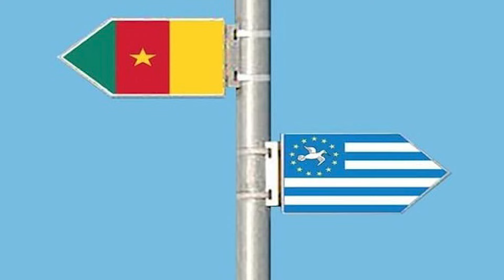Militares La Ej3cut4n Por Hablar Mal De Ellos 💀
Walkers lo que nos cita hoy es un filme que fue realizado en Camerún por un grupo paramilitar que se hace llamar Fuerza de Defensa de Ambazonia (ADF). Esta organización busca que Ambazonia se independice de Camerún.

La víctima bajo el nombre Ma. Florence Ayafor de 49 años, que fue obligada a dejar el planeta tierra el 30 de septiembre del 2019.

Ma Florence Ayafor
Ambazonia
ADF

Salu3!